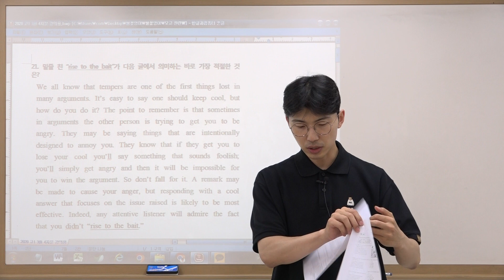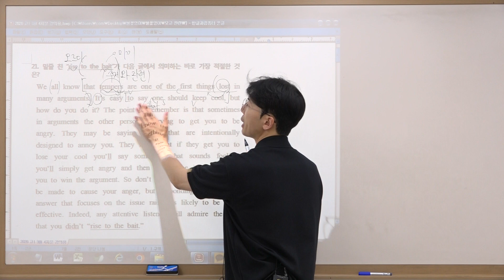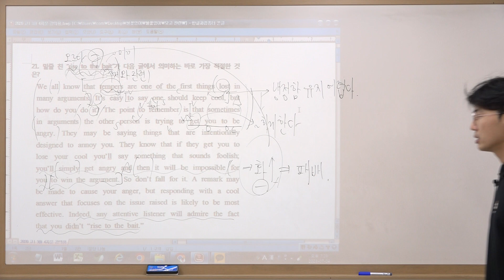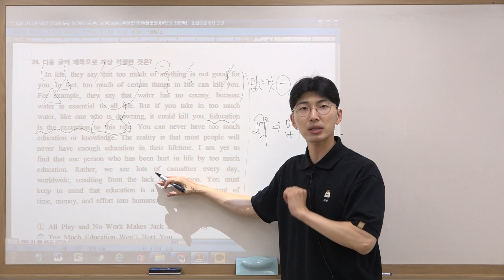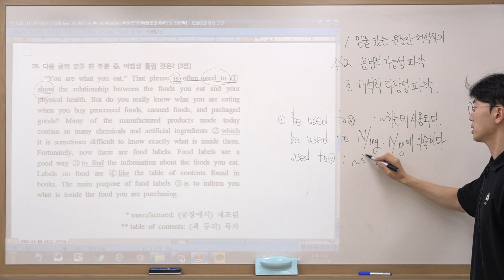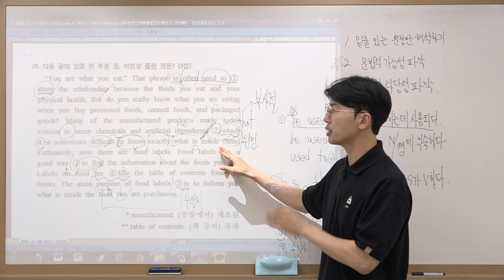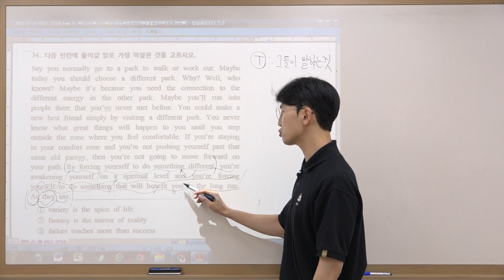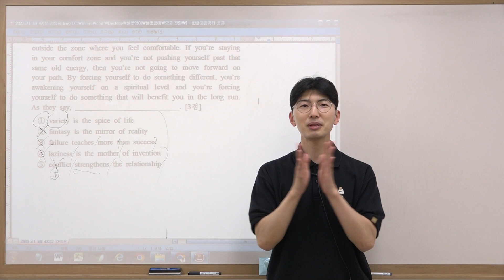2020 3월 고1 21,24,29,34번